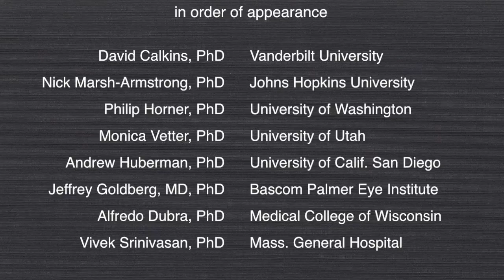Catalyst For A Cure Research Progress 2012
A short video reporting research progress from the Catalyst for a Cure, a multi-year collaborative project funded by Glaucoma Research Foundation.